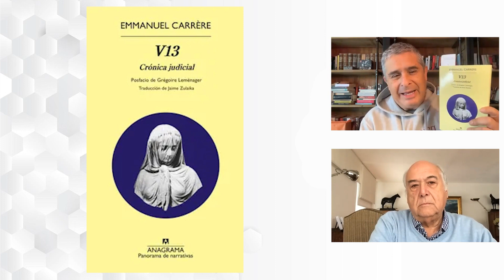La PERMISOLOGÍA Chilena | TANQUETAZO | Fenómeno Milei | EPC T4 E20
Conversación y análisis del estado del país de la mano de Juan Pablo Hermosilla y César Barros

00:00 Introducción
01:28 La PERMISOLOGÍA Chilena
12:29 TANQUETAZO
25:30 Fenómeno Milei
30:46 Recomendaciones